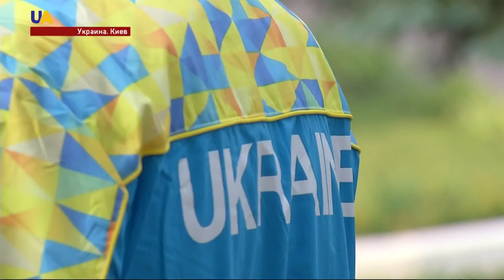Проводы юных олимпийцев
44 юных спортсмена будут представлять Украину на летнем Европейском юношеском Олимпийском фестивале в венгерском городе Дьёр с 24 по 30 июля. Эти соревнования считаются самыми престижными для спортсменов от 14 до 18 лет, их проводят с 1991 раз в два года, причем существуют зимний и летний фестивали. Провожали украинскую сборную на своеобразную репетицию взрослой Олимпиады на олимпийской базе в Конча-Заспе.